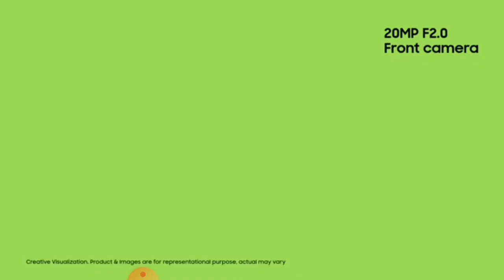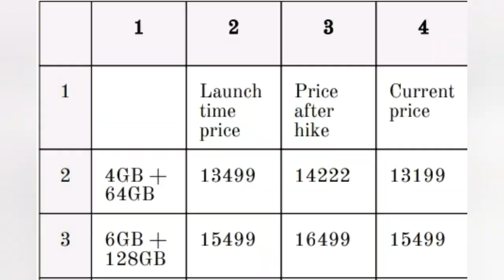Samsung galaxy m21 price cut malayalam review